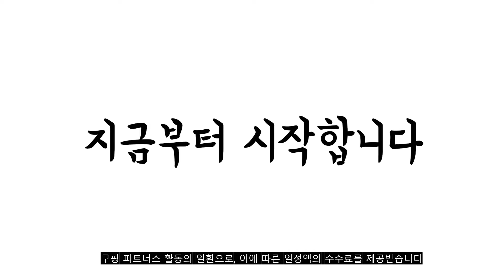광고 2022년 10월 자전거바람막이 판매 추천순위 TOP10 가성비 평점 후기 비교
❤️❤️❤️광고 2022년 10월 자전거바람막이 판매 추천순위 TOP10❤️❤️❤️
1위. 하이만 윈드브레이커 자전거 바람막이 [61,900원]

2위. 하이만 남성용 자전거 윈드자켓 HMWDB [53,990원]

3위. 대한민국제작 라이딩전용 방수 형광 자전거 바람막이 [37,810원]

4위. 마르코판타니 경량 볼로냐-레드 윈드자켓/바람막이 / 자전거의류 [77,000원]

5위. 포메라 초경량 포시즌3-미드나잇블루 자전거 윈드자켓/바람막이/방풍자켓 [88,000원]

6위. 자전거 져지 바람막이 윈드브레이커 의류 옷 점퍼 집업 사이클 자켓 새로운 남성 brp can-am 로고 프린트 지퍼 힙합 하이 스트리트 야구 남성 윈드 치터 오토바이 탑 [59,300원]

7위. NSR 남녀공용 클럽 비스타 방풍자켓 생활방수 자전거 바람막이 + 사은품 증정 [79,000원]

8위. RAVER 블로우 자전거 긴팔 져지 바람막이 사이클 자켓 셔츠 [25,370원]

9위. WOSAWE 스포츠 바람막이 라이딩 낚시 등산 저지 자켓 져지 [39,700원]

10위. YKYWBIKE 사이클링 의류 Mtb 셔츠 남성 사이클링 저지 패션 의류 도로 자전거 여름 짙은 녹색 운동복 [37,390원]